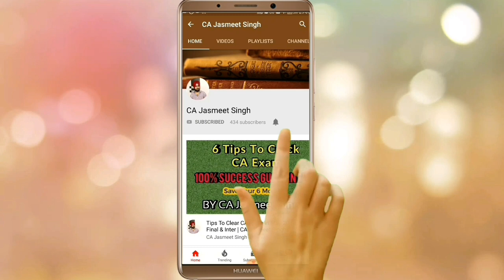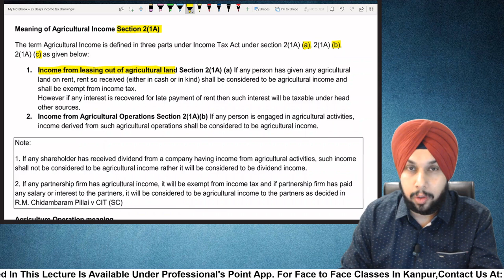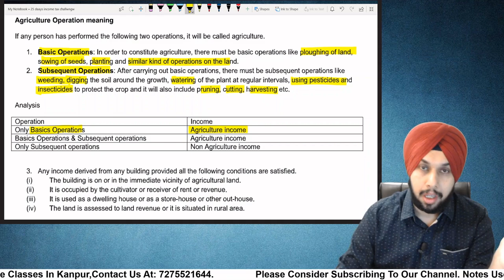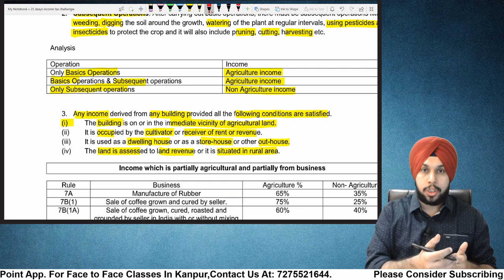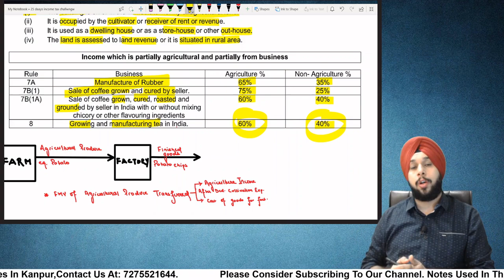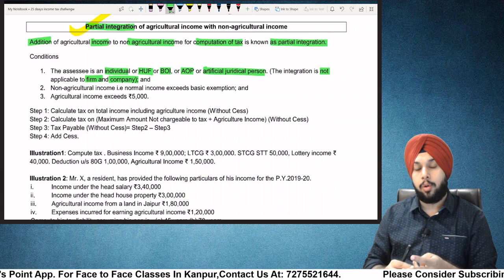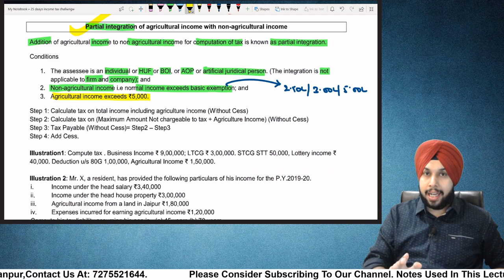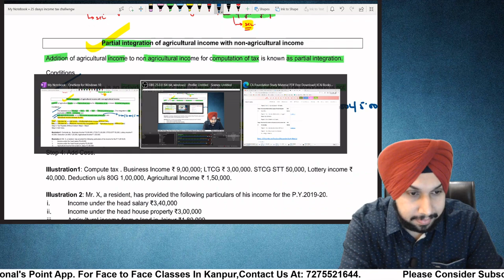Income Tax Revision | Agriculture Income | Nov'20 | Dec'20 | CA Inter | CS Executive | CMA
This video is on Agriculture Income Revision. This Video Is applicable For CA/CS / CMA students appearing in Nov 2020 / Dec 2020 attempt respectively